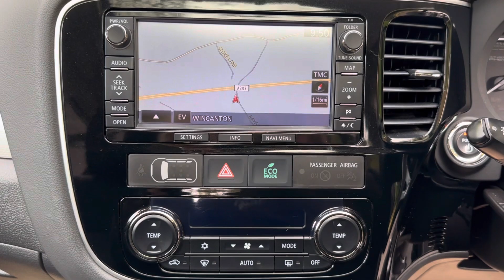MITSUBISHI OUTLANDER 4x4 2.0h 12kWh GX4h CVT 4WD Euro 5 (s/s) 5dr (2015/15)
Elevate your driving experience with our 2015 Mitsubishi Outlander 2.0h 12kWh GX4h CVT 4WD, a perfect blend of cutting-edge hybrid technology and versatile utility. This SUV is designed for those who crave efficiency without compromising on space or style.
Hybrid Efficiency:
This Outlander is equipped with a forward-thinking hybrid powertrain that combines a 2.0-liter gasoline engine with a 12 kWh electric motor, delivering impressive fuel economy without sacrificing performance. Say goodbye to frequent fuel stops and hello to eco-conscious driving.
Versatile Interior:
Inside, you'll find a spacious and well-appointed cabin that comfortably seats five passengers. The rear seats can be folded down to provide ample cargo space, making it perfect for family adventures, trips to the hardware store, or simply enjoying a comfortable commute.
4WD Capability:
Mitsubishi's 4WD system ensures you have the confidence to tackle various road conditions, whether it's a snowy winter morning or a muddy trailhead. This Outlander is ready for whatever Mother Nature throws your way.
If you're in the market for a versatile, eco-conscious SUV that doesn't compromise on space or style, this 2015 Mitsubishi Outlander 2.0h 12kWh GX4h CVT 4WD is your perfect match. Don't miss the chance to own this exceptional vehicle.